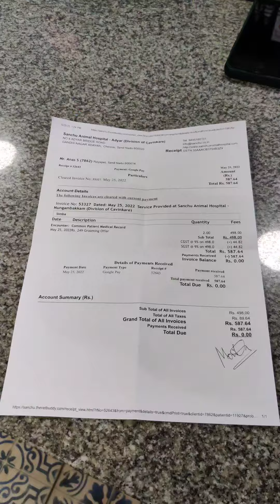🙀Enna vitrunga Na😹 Simba is back Sanchu Animal hospital poran 🙄🥲 Nungambakkam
Inimey Regular ah Naraya content varum So keep

After a break more Contents Iruku Vloging, Riding , Food review...